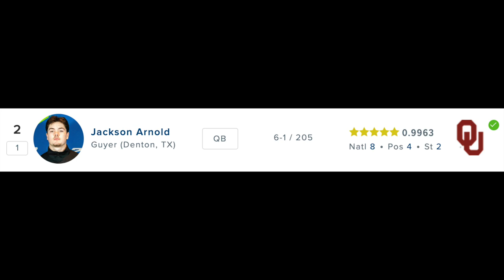This 5⭐️ is The NEXT GENERATIONAL QB for OKLAHOMA (The Rise of Jackson Arnold)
Oklahoma has always had elite QB play, but recently we have seen players such as Baker Mayfield, Jalen Hurts, Kyler Murray and Caleb Williams come through Norman. With Dillon Gabriel playing subpar football, five star freshman Jackson Arnold should be next up and it could come sooner than we think. Today, we will talk about his rise, his potential and why he is generational, enjoy!